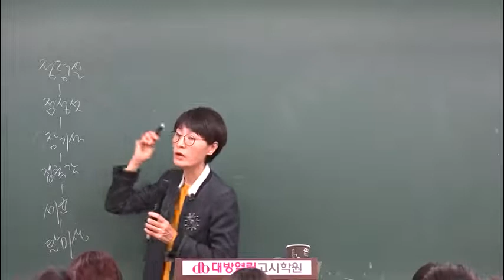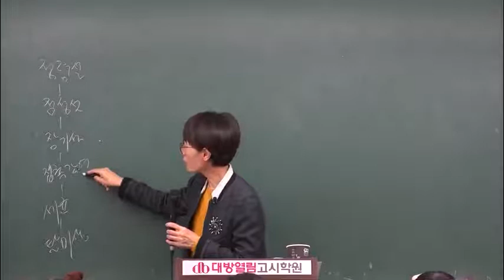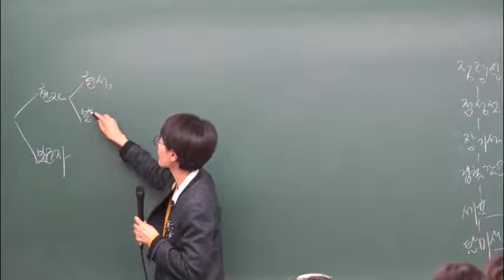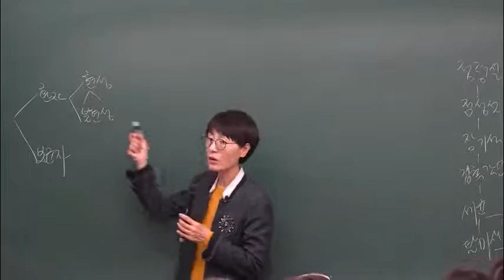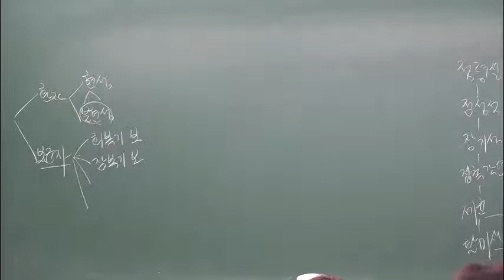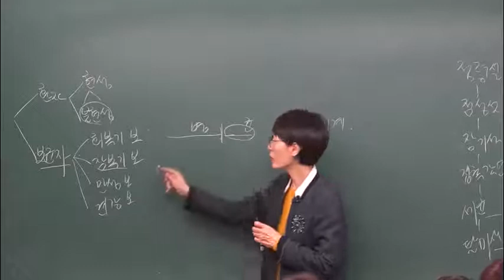2021 간호직공무원 보건진료직공무원 지역사회간호 이론 14강